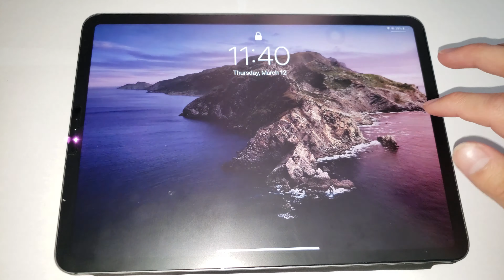Apple's Flashlight Under Microscope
▶ It's way too bright to look directly into the flashlight while it's on, so I thought why not put it under the microscope?
-4K gives you real experience! AMOLED display is recommended.